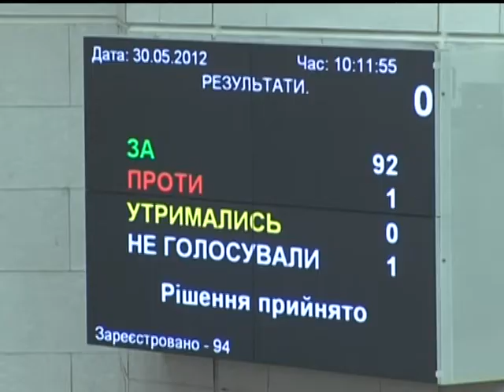Еще один депутат